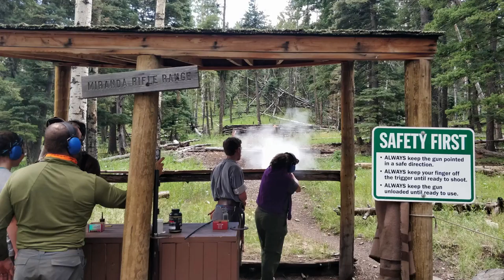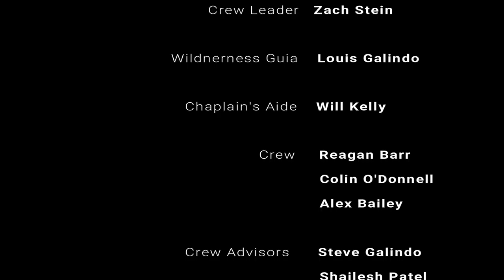Philmont 2019 Documentary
The story in music and video of Troop 2's Philmont adventure.